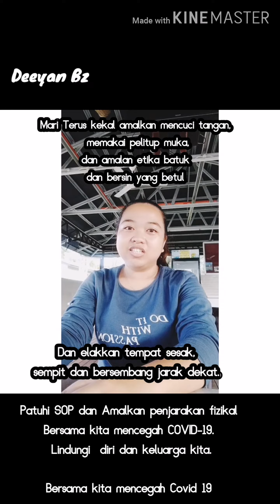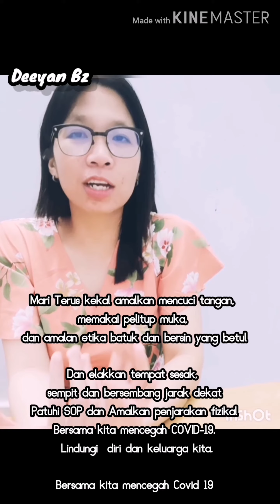Bersama kita mencegah covid 19 dalam 3 Bahasa sumandak sabah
Mari Terus kekal amalkan mencuci tangan, memakai pelitup muka, dan amalan etika batuk dan bersin yang betul

Dan elakkan tempat sesak, sempit dan bersembang jarak dekat.
Patuhi SOP dan Amalkan penjarakan fizikal
Bersama kita mencegah COVID-19. Lindungi  diri dan keluarga kita.

Bersama kita mencegah Covid 19.

Love🌻
Deeyan Bz